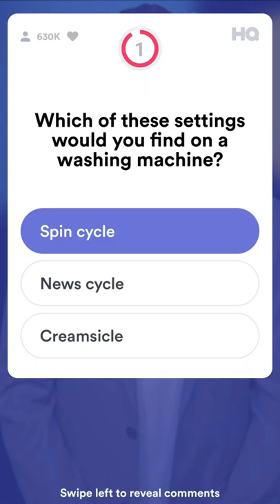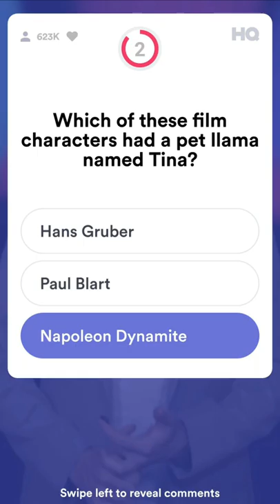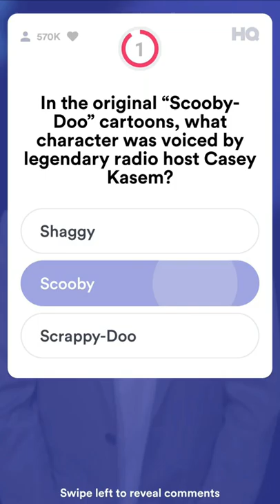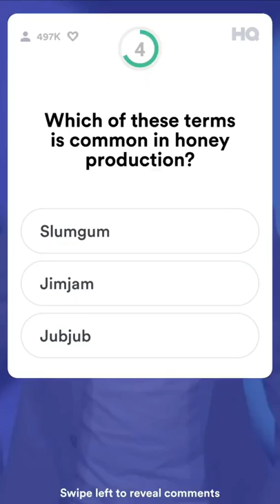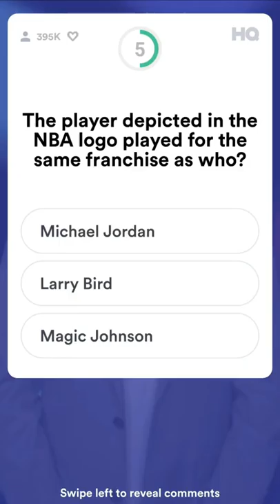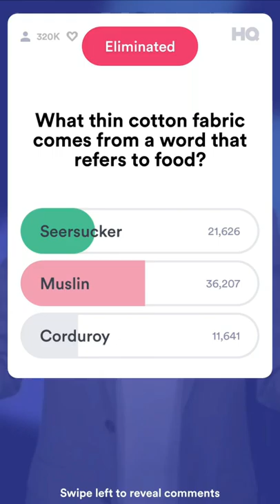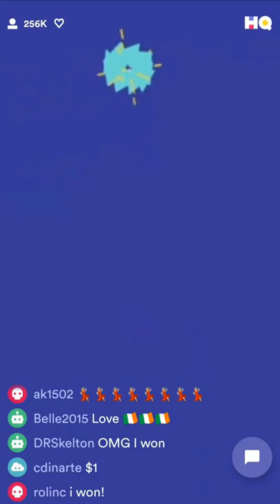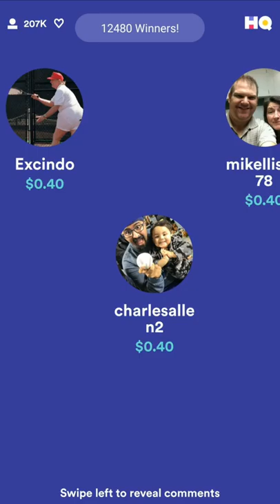HQ Trivia $5,000 - HQYear1 Birthday Party! (Game 1 of 3) - Sunday, August 26, 2018 - 8pm EDT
HQ Trivia celebrated its 1st birthday with three back-to-back games, a social media scavenger hunt, free pizza deliveries, personal calls from Scott to some groups of players and winners, and a limited 24-hour opportunity to buy HQ-branded merchandise.

This was Game #1 with 8 questions playing for $5,000.

12,480 winners pocketed $0.40 each.

• Scott's "A.K.A." nicknames (1:37)
• Shout-outs (1:51)

Information in this episode:

• Q1 (3:27) - The setting found on a washing machine is the SPIN CYCLE
• Q2 (4:02) - Pandas are famous for mainly eating BAMBOO
• Q3 (4:38) - The film character that had a pet llama named Tina is NAPOLEON DYNAMITE
• Q4 (5:19) - In the original "Scooby-Doo" cartoons, the character voiced by legendary radio host Casey Kasem was SHAGGY
• Q5 (6:05) - The term common in honey production is SLUMGUM
• Q6 (6:54) - The player depicted in the NBA logo played for the same franchise as MAGIC JOHNSON
• Q7 (7:37) - The thin cotton fabric that comes from a word referring to food is SEERSUCKER
• Q8 (8:46) - JORDACHE was the popular '80s jeans brand that attempted to advertise with an ill-fated blimp